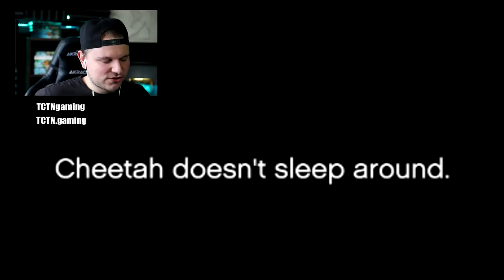BALDI Gets a GIRLFRIEND | GTA 5 Fun - Baldi's Basics #79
Baldi finds a girlfriend in todays GTA 5 adventure! And...Baldi’s girlfriend is a STRIPPER?  |
► Well…In order for Baldi's Basics to find a girlfriend, he’ll need a new haircut, a new car, new clothes, more money, and much more. So Tony had to use a lot of efforts to help Baldi to find a girlfriend. How I managed to do all that and go to the strip club and bring her home...And what happened after, you will have to check out the video to see! :D TCTNGaming | GTA 5 BALDI
If you read this write in the comments "Banana" | BALDI Gets a GIRLFRIEND | GTA 5

Baldi finds girlfriend GTA 5